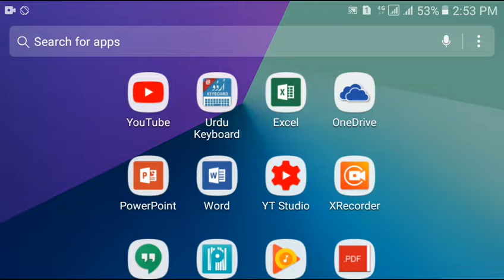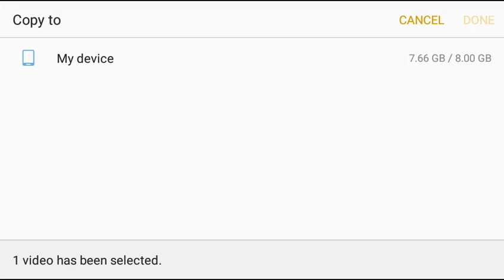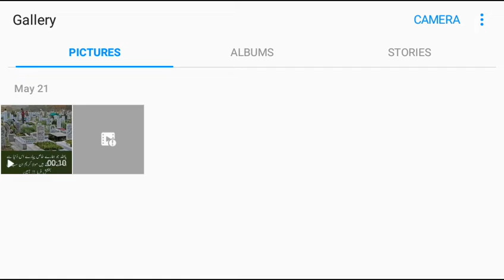How to Save WhatsApp Status Videos and Photos in Your Mobile Gallery without any App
It is very important trick for WhatsApp users. You can easily save/download WhatsApp Status videos and photos in your mobile gallery without any app or software.